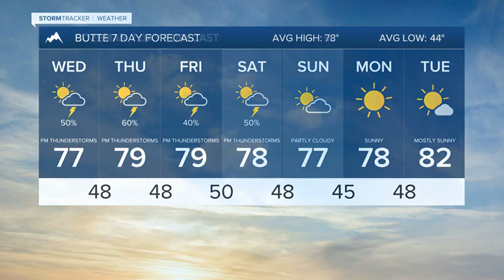Afternoon thunderstorms to continue